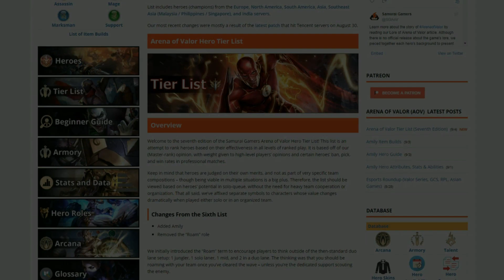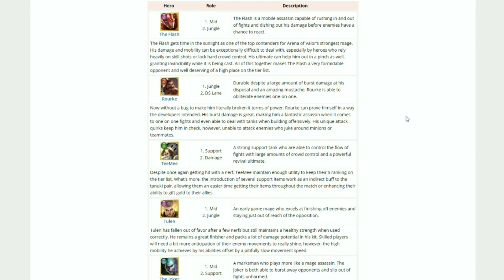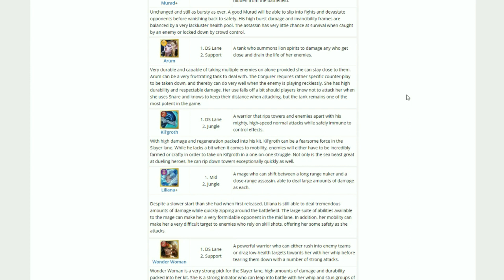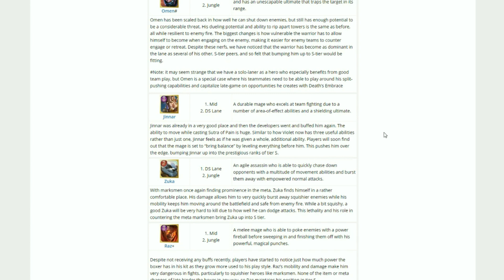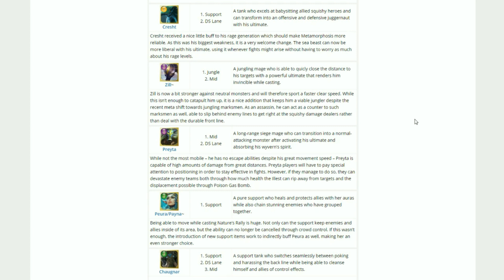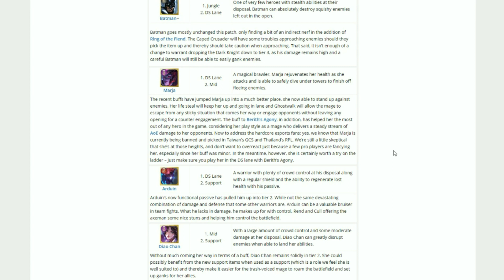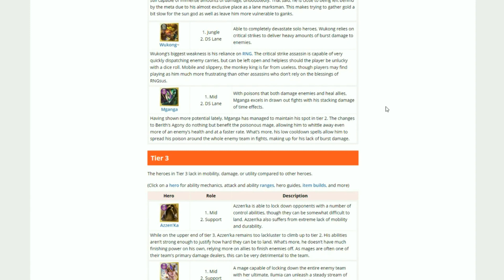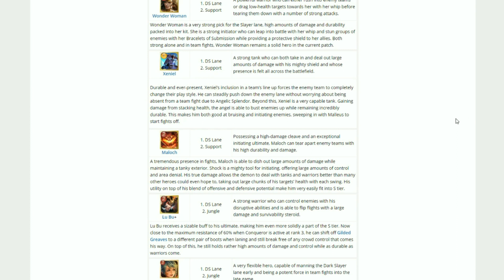Arena of Valor - Tier List Ed. 7 (Feat. DTwo and Green)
Tier List writers DTwo and Green (aka Cody) go over the latest version and explain the placements.